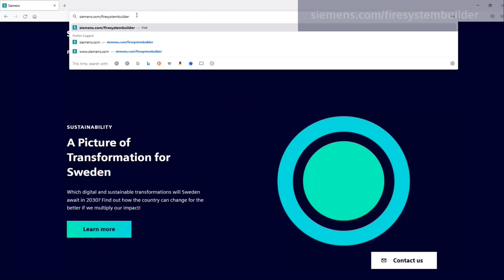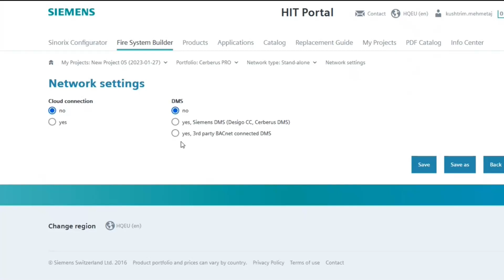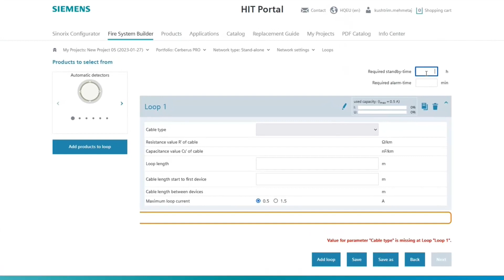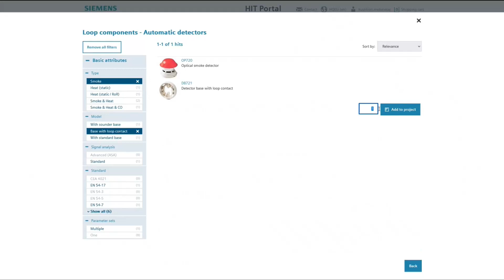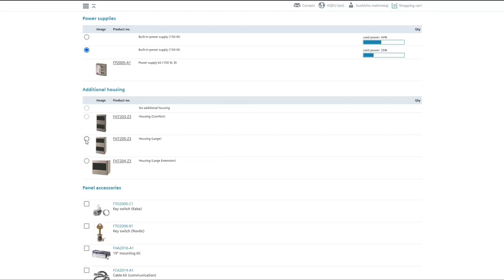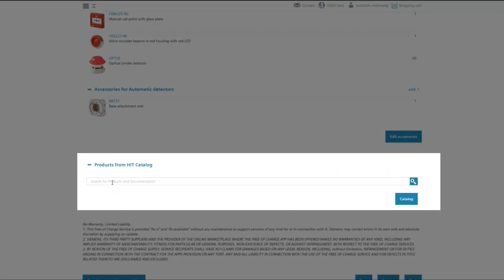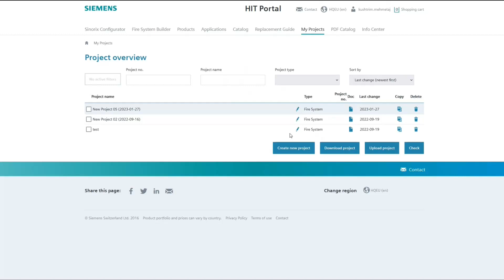Fire System Builder by Siemens – What is it?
In this video, we will give you an overview of the Fire System Builder features and functions.

This video is part of the Fire System Builder How-To videos series.

The Fire System Builder helps you in the planning and bidding phase of your fire safety project. It supports you in the product selection, in the loop and battery calculation, in the panel selection and configuration, in the bill of material creation and many others.